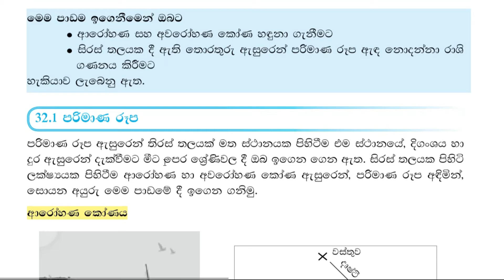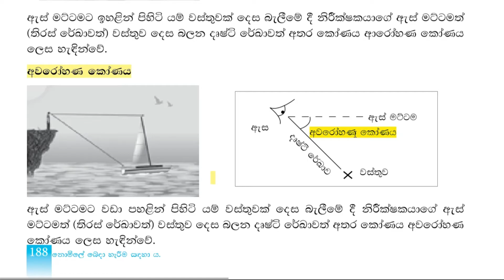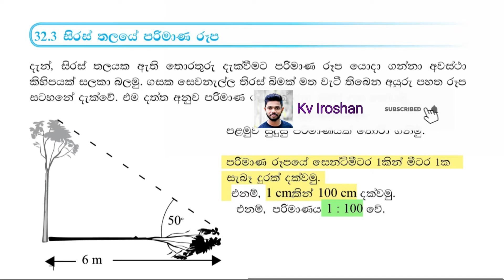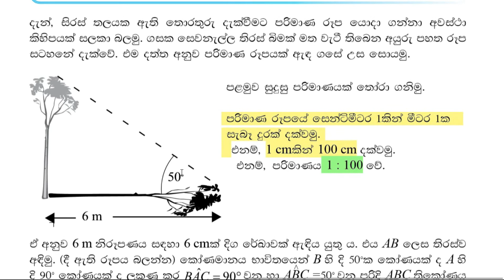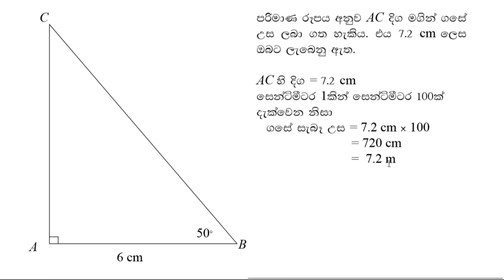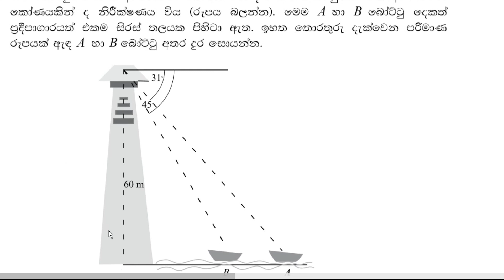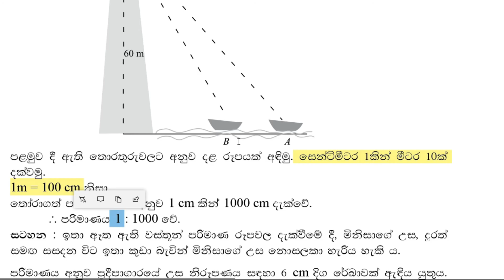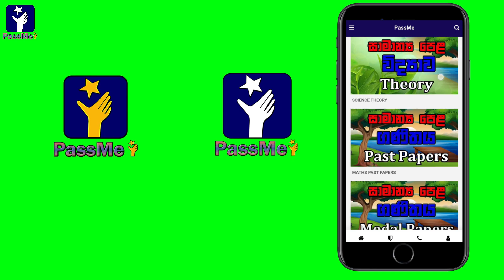10 ශ්‍රේණිය - Parimana Rupa | Scale images O/L Maths in Sinhala | Grade 10 Lessons | kv maths